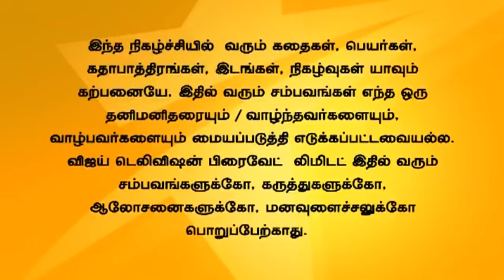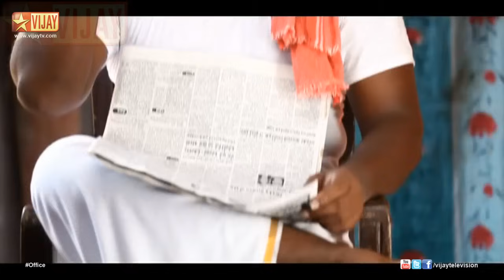Office | ஆபீஸ் 05/27/14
ஆபீஸ்!
Karthi and Raji's wedding reception!
Everyone blesses Karthi and Raji for their wedding. Viswanathan resigns his job. Sekar tries to ask Viswanthan to stay back but Viswanathan insist that he has already resigned his job.
கார்த்தி மற்றும் ராஜியின் திருமண வரவேற்பு!
அனைவரும் கார்த்தி மற்றும் ராஜியை வாழ்த்துகிறார்கள். விஸ்வநாதன் வேலையை ராஜினாமா செய்கிறார். சேகர் விஸ்வநாதனை சமாதானம் செய்ய முயல்கிறார் ஆனால் விஸ்வநாதன் மறுத்து விடுகிறார்.